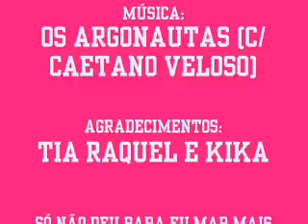Porto Alegre: boat ride (jan/2007)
Registro de uma viagem a Porto Alegre, em janeiro de 2007: um passeio pelo rio Guaíba.

According to this video's original soundtrack: on occasional audio or soundtrack, I do not own the artist/music/ in any way, neither I am infringing the artist or audio at all.